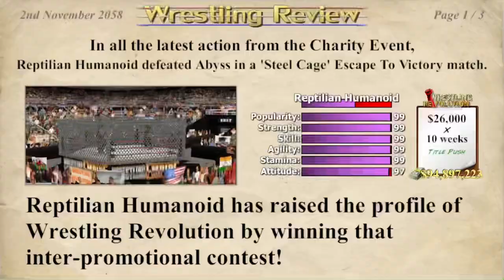🗣Reptilian Leaves WR with all 3 Belts for more money 💰 @⁉️